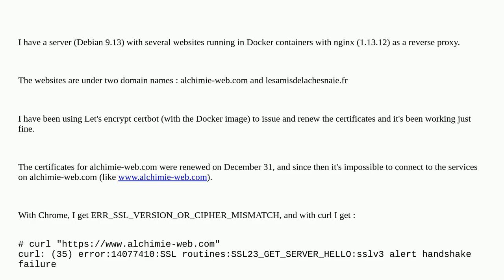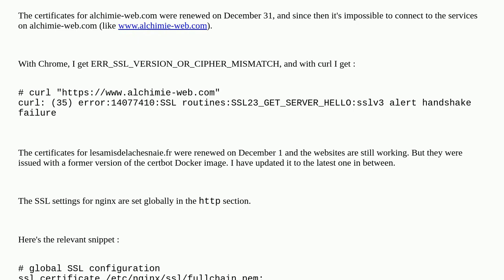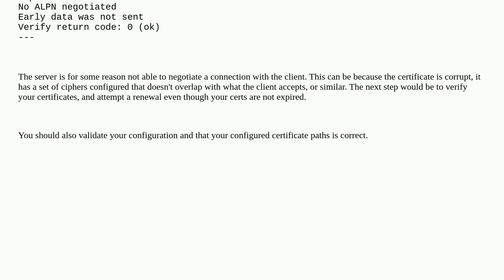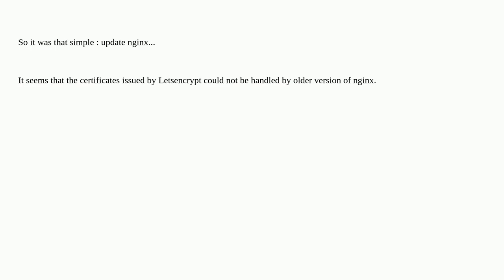How to troubleshoot ERR_SSL_VERSION_OR_CIPHER_MISMATCH on server with nginx reverse proxy and let...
How to troubleshoot ERR_SSL_VERSION_OR_CIPHER_MISMATCH on server with nginx reverse proxy and let's encrypt?

A special thanks goes out to the community

  lets-encrypt nginx ssl